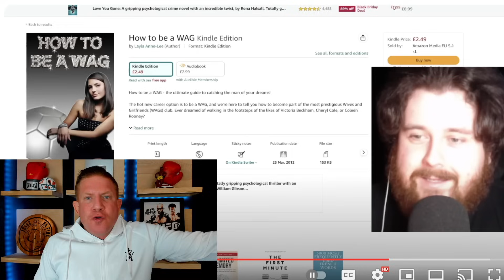Ian Garry's WIFE has SECRET PAST EXPOSED!! & Why Ian Garry REALLY Got KICKED OUT of Renegade!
Ian Garry has been the center of a growing drama with Leon Edwards but now his wife Layla Ann-Lee finds herself in the center of a MAJOR internet scandal!